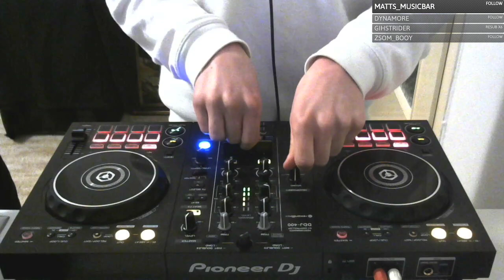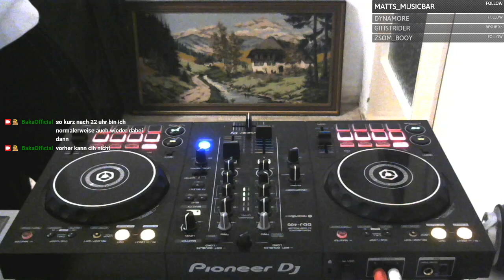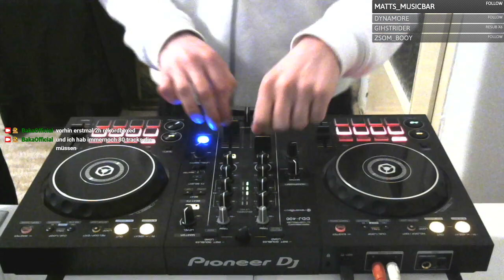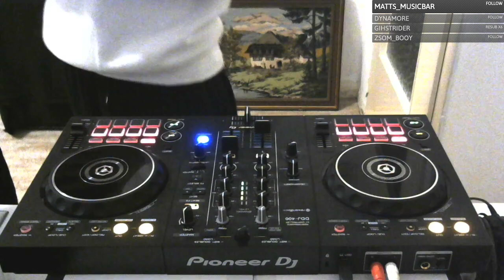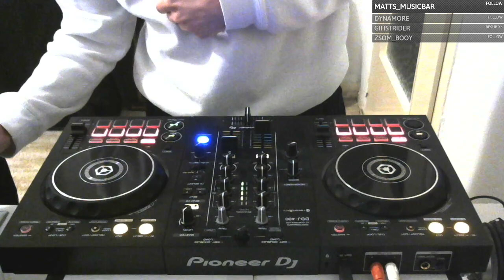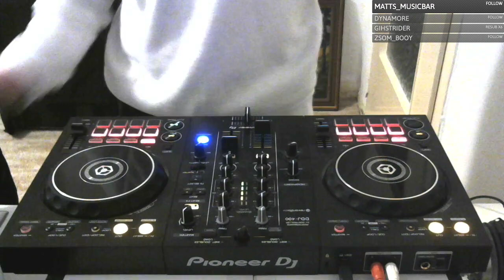Baka-San Hardstyle Set Live @twitch.tv/BakaOfficial 06.11.20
Live recording meiner wöchentlichen Show auf Twitch, seid jeden Dienstag & Freitag von 16-18 Uhr live dabei!

Tracklist:

0:00:00 Activist - Bassline Crew

0:03:15 Dr Phunk - Rave

0:05:34 Code Black & Wasted Penguinz - With The Wolves

0:08:15 Dr Rude - Drop That Low

0:11:40 Adrenalize - Feeling Fly

0:14:34 Crazed Keen - Beastmode

0:17:27 Baka-San - Perkz

0:20:05 Juandy Power - Heartbeat

0:23:27 Primeshock - The Jungle

0:27:02 Atmozfears & Demi Kanon - Move Ma Body

0:29:34 Bass Modulators feat. Bram Boender - Survive

0:33:30 D-Block  S-te-Fan & DJ Isaac - Harder State Of Mind

0:37:43 Sephyx - Through The Silence

0:41:21 Wildstylez - Deeper Than the Ocean

0:45:27 DJ Isaac - Burn

0:49:15 PRDX feat. Ilitsya - It Comes At Night

0:52:59 Mindblast & Day Zero - Time

0:56:05 Coone & Sound Rush - Inception

0:59:18 Sound Rush - For You

1:03:08 Danidemente - Lose Your Mind

1:07:06 Max Enforcer - Back At 'Em

1:10:44 D-Block & S-te-Fan & Rebourne ‎– Louder (LOUD Edit)

1:13:25 Wildstylez & Da Tweekaz feat. XCEPTION - Adrenaline

1:17:12 KELTEK - Oblivion

1:21:00 DJ Isaac - Let There Be Hardstyle

1:24:25 The Prophet & KELTEK - Wasteland

1:27:44 Devin Wild - Mind Bending

1:30:59 D-Block & S-te-Fan - Feel Inside

1:34:30 The Prophet feat. Headhunterz - Scar Ur Face (KELTEK Remix)

1:36:19 Spacefrog & Derb & Audiofreq - Follow Me (Max Enforcer Mashup)

1:39:56 D-Block & S-Te-Fan - Brace Yourself

1:44:29 Jacob Plant - Louder (Juized DJ Tool)

1:47:39 Avian - Ace King

1:51:06 DJ Isaac - Party People

1:54:33 Chain Reaction vs. Sub Zero Project - The Record Breaking Project (Synthsoldier Mashup)

1:56:28 Sub Zero Project - Playing With Fire